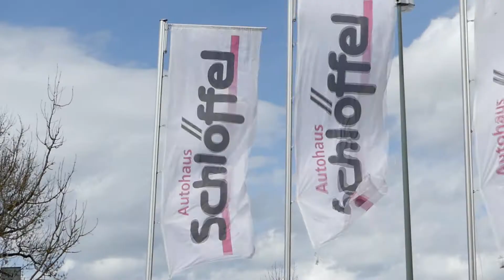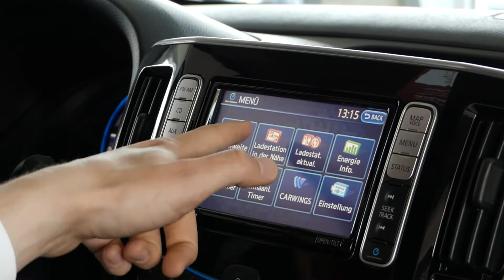Abholung des neuen e-NV200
Am 29. März 2016 war es so weit: Der nagelneue e-NV200 stand im Autohaus Schlöffel in Kirchseeon zur Abholung bereit.

Der Wagen wird von den Gemeindewerken Haar geleast und der Gemeinde Haar zum Betreiben eines Fahrservices zur Verfügung gestellt.

Die Idee: Bedürftige Menschen ohne Auto können den Wagen samt Fahrer gegen einen geringen Betrag für Fahrten nutzen. Damit soll ermöglicht werden, dass auch ältere Menschen immer sicher zum Arzt oder Einkaufen gefahren werden.

Der e-NV200 wurde aus dem Ökostrom-Fonds finanziert. In diesem Fonds werden Beträge aus dem Verkauf des Haarer ÖkoSTROMS gesammelt. Kunden, sich aktiv für den Klimaschutz einsetzen möchten, zahlen bei diesem Produkt freiwillige Aufschläge zur Förderung regenerativer Energien.

Das Fahrzeug wird natürlich nur mit Ökostrom aus 100% Wasserkraft betankt und ist damit besonders umweltfreundlich. Es trägt so dazu bei, die CO2-Blianz der Gemeinde maßgeblich zu verbessern.